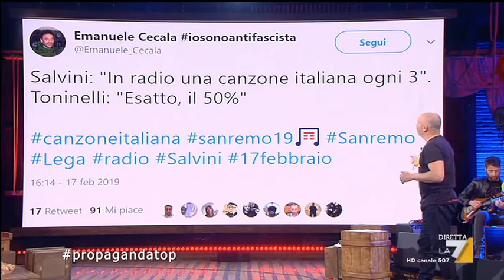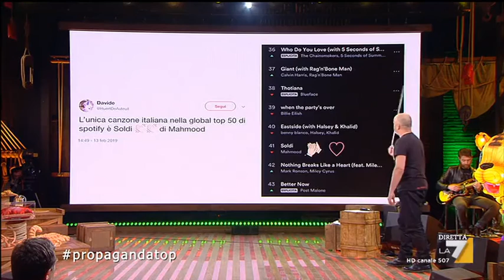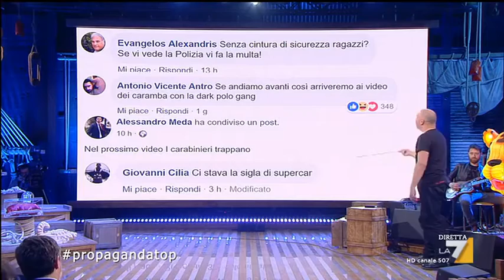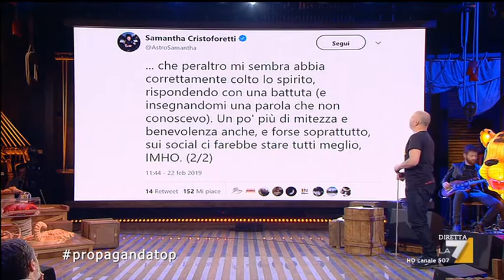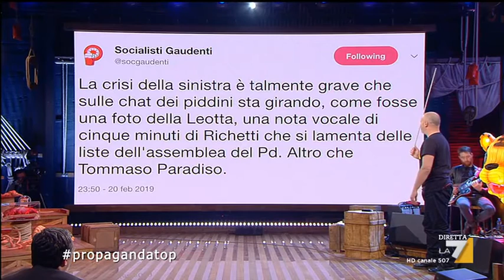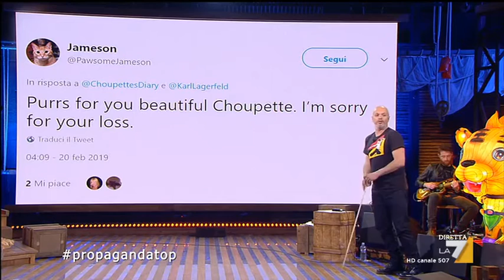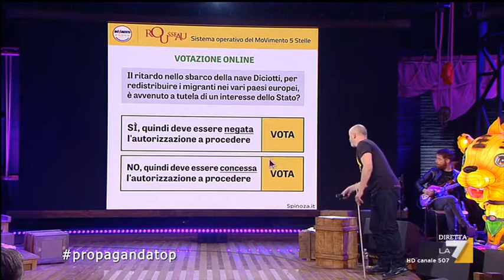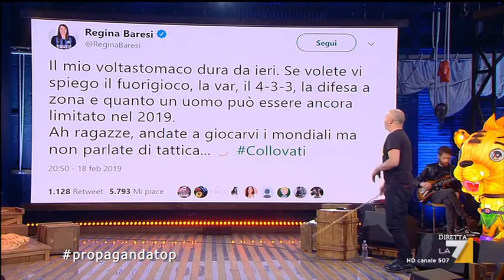Propaganda Live - PROPAGANDATOP - 22/02/2019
Il meglio e il peggio della settimana nel social-racconto di propagandalive: il voto sulla piattaforma Rousseau, la storia della gatta Choupette, carabinieri che indicano e tanto altro ancora.